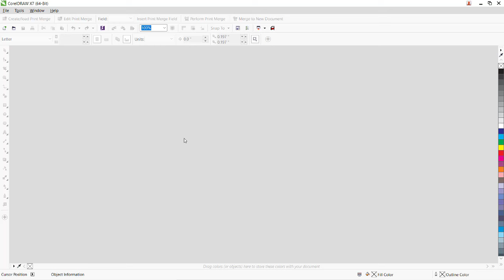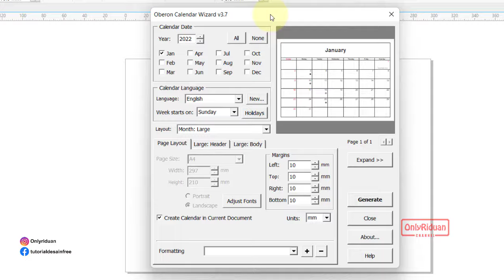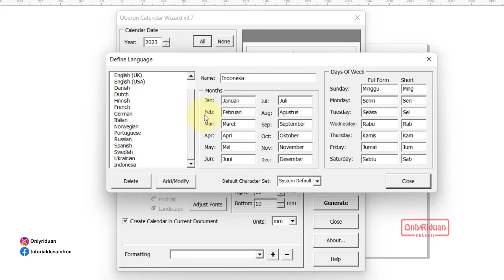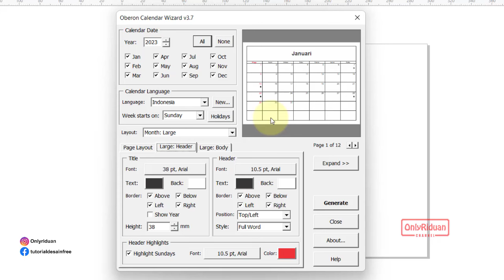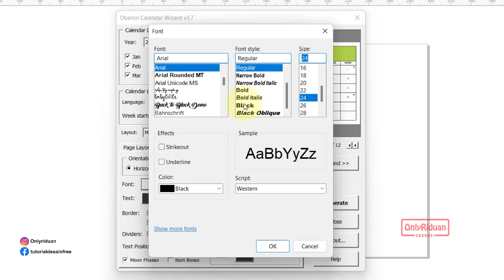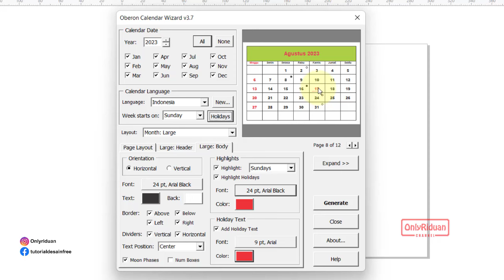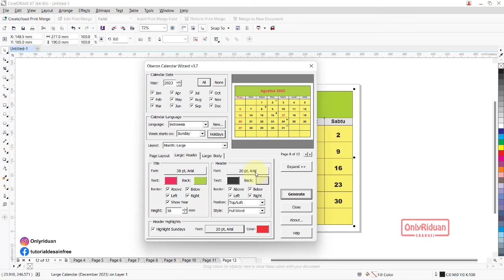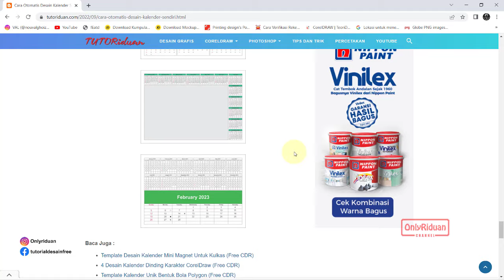Cara Mudah Otomatis Desain Kalender Sendiri Setiap Tahunnya di CorelDraw (Hanya 5 Menit)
Tutorial Cara Mudah Otomatis Desain Kalender Sendiri Setiap Tahunnya dengan Calendar Wizard CorelDraw (Hanya 5 Menit), Calendar Design.

- Pada pencarian ketikkan "Kalender"
- Maka akan tampil Ratusan Template Kalender Format CDR & PSD
- Selamat mendownload
Penjelasan secara detail simak Video Tutorial

Semoga Bermanfaat